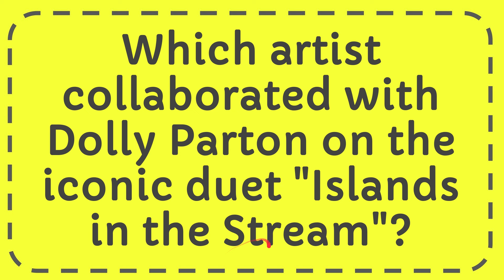Which artist collaborated with Dolly Parton on the iconic duet "Islands in the Stream"?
The artist who collaborated with Dolly Parton on the iconic duet "Islands in the Stream" is Kenny Rogers. Released in 1983, "Islands in the Stream" became one of the most successful and beloved duets in music history. The song was written by the Bee Gees and produced by Barry Gibb. Kenny Rogers and Dolly Parton's voices blended beautifully together, creating a captivating chemistry that brought the song to life. The track topped the charts in multiple countries and remains a timeless classic, showcasing the talents of both artists and their ability to create a memorable musical partnership.